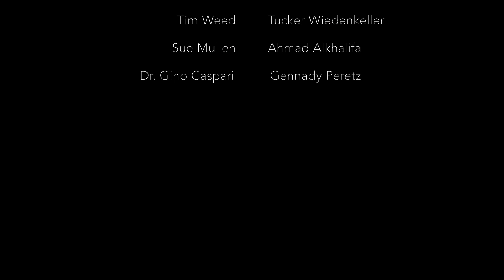Cove of Mysteries: Menorca Shipwreck Project *Short Documentary*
In the fall of 2023 a group of Explorers Club Members, Catalonian Archaeologists, and field school participants began excavating a 300 year old shipwreck on the Western Side of Menorca. This short documentary shows some of the rich cultural heritage around the island as well as their process in uncovering this site full of discoveries. In years to come they plan to continue excavating and also uncover the other wrecks in the cove dating back hundreds and thousands of years.  The field school brought both new and experienced divers from around the world to participate in underwater archaeology for the first time. To learn more and join the adventure

Written, Directed, Produced: Trevor J Wallace
Additional Drone Footage: Carolina Godoy Sánchez, Bruno Parés
Additional footage: Carolina Godoy Sánchez, Dr. Gino Caspari
Voice Over: Dave Hodge
Script Consultation: Tucker Wiedenkeller

Special thanks to our partners:
The Philip Stephenson Foundation
The Ocean Foundation
The Explorers Club
The Can Saura Museum
The Menorca Museum
Servisub
Club Nautic Ciutadella
Autonomous University of Barcelona